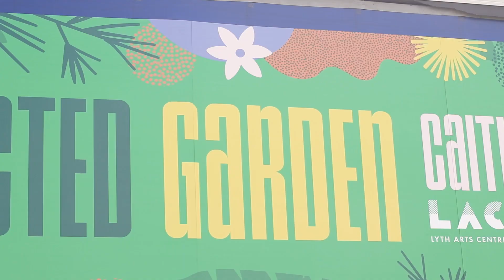Unexpected Garden Caithness | Teaser Video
The Unexpected Garden Caithness is coming this Summer! For more information and dates on where the garden will be stopping, please visit the Lyth Arts Centre's